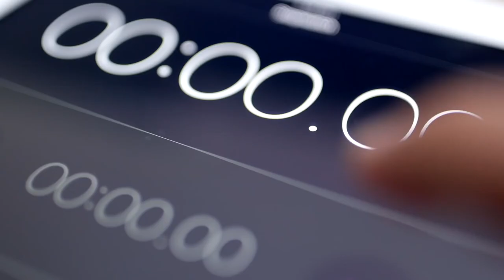10 Rarest Dog Breeds You won't get to see often!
Description:
Dogs can be the joy of their lives for some people, but for others, they're much more than that. For centuries having the rarest and most precious of dogs is seen as a status symbol - even if it costs you thousands of dollars!

In this video, we're telling you about the top ten rarest dog breeds. Let's begin!